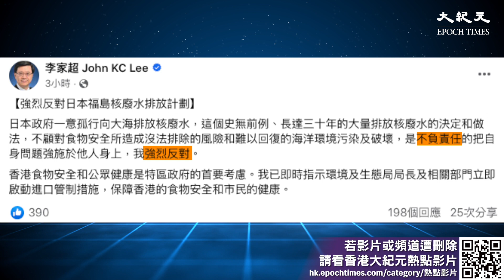日本首相岸田文雄今日宣布，將於星期四啟動排放福島核廢水的工作。特首李家超今日在社交平台表示，已經即時指示環境及生態局局長及相關部門立即啟動進口管制措施。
發發佈日期：2023年8月22日

新紀元8月刊【普京30年密友普里戈津的亂世臉譜】：📖現已上市🎉